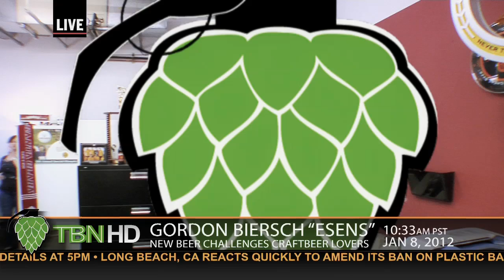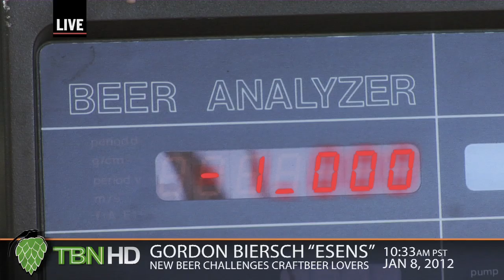Esens - From Gordon Biersch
Gordon Biersch is back with another exclusive beer! The Brewing Network's Justin Crossley is on scene to bring the story of the worlds lightest beer home to you.